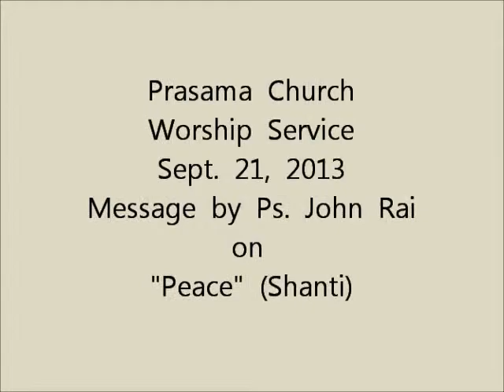Nepali Christian Sermon: Jesus is the Prince of Peace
Jesus Christ is the Prince of Peace. Many times in the Bible, Jesus is called as the God of Peace.